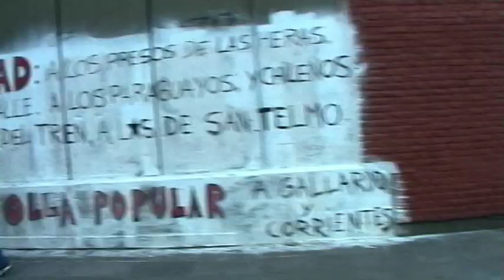Manuel Espinosa y la Esponjosa - la cereza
realizacion jorge tito rodriguez